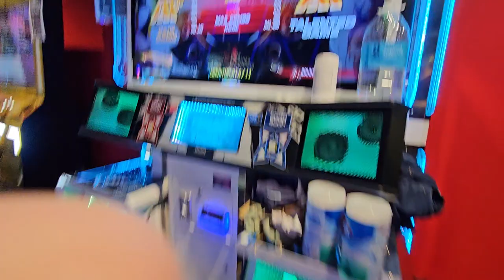The Reverie S19 936k AA+ TG (10,10,10)